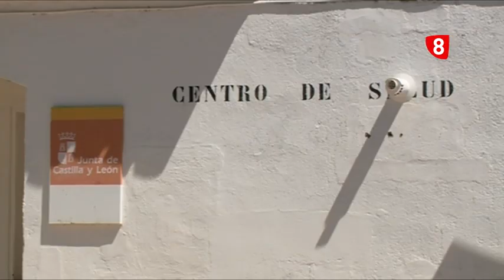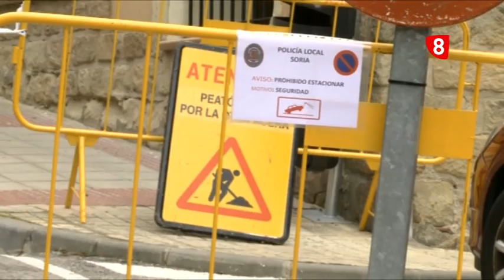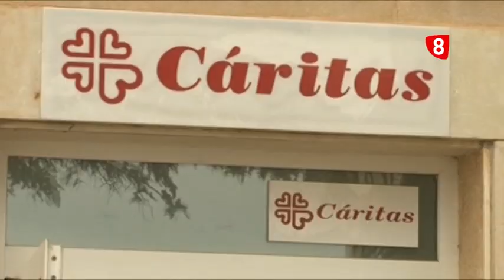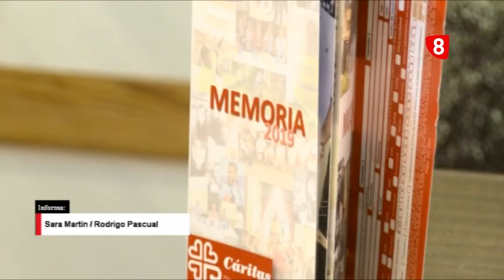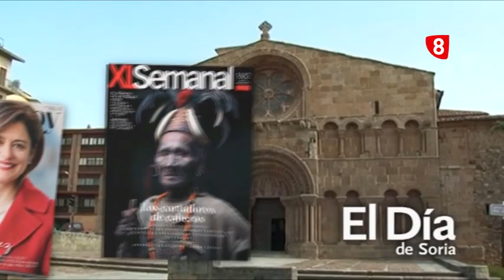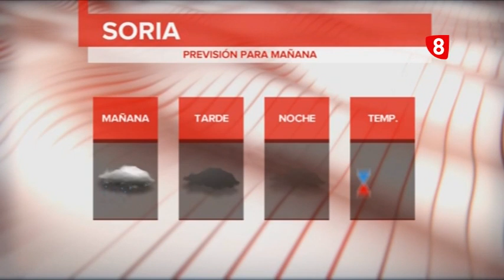Noticias 14:00 h. Jueves, 11 de junio de 2020. La 8 Soria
Toda la información local y provincia con Elena Llorente